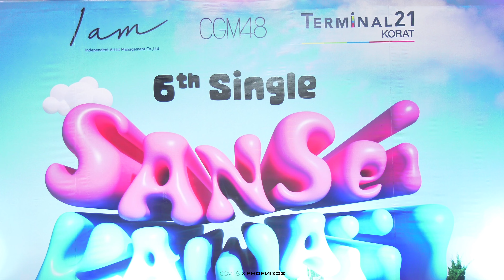[CGM48] Special Thankyou 23-04-2023 - Roadshow Terminal21 Korat